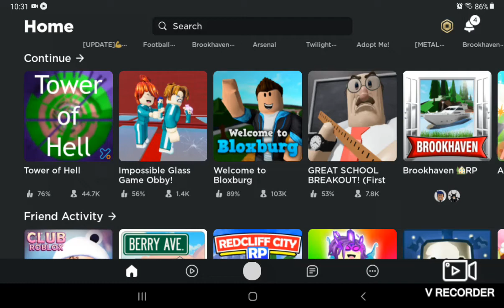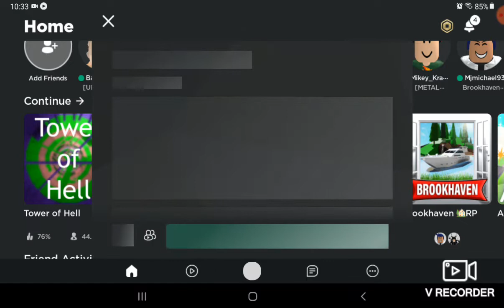June 18, 2022